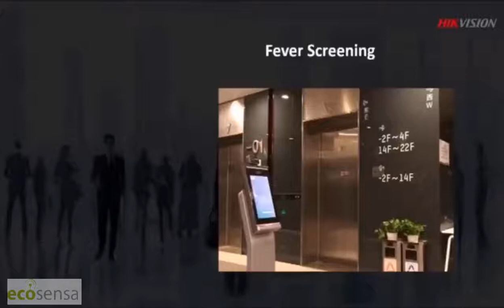HikVision Ultra Face Recognition Terminals - HikVision Temperature Screening Thermal Solution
HikVision Latest Temperature Screening Solution Model DS-K1T671TM-3XF
allows rapid temperature screening in office buildings, factories, stations, airports, etc. It supports Vanadium Oxide uncooled sensor to measure target's temperature. Temperature measuring range: 30 °C to 45 °C (86 °F to 113 °F), accuracy: 0.1 ° C, deviation: ± 0.5 °C. Recognition distance: 0.3 to 2 m. Fast temperature measurement mode: Detects face and takes temperature without identity authentication. Multiple authentication modes are available: card and temperature, face and temperature, card and face and temperature, etc. Face mask wearing alert: If the recognizing face does not wear a mask, the device will prompt a voice reminder. At the same time, the authentication or attendance is valid. Forced mask wearing alert: If the recognizing face does not wear a mask, the device will prompt a voice reminder. At the same time, the authentication or attendance will be failed
Displays temperature measurement results on the authentication page

hikvision,
ecosensa,
Ultra Face Recognition Terminals,
thermal imaging frame overlay,
a.i. face recognition,
covid19 prevention,
fever screening system ,
temperature screening device ,
body surface temperature screening ,
body temperature camera system,
temperature measurement malaysia,
temperature scanner human,
thermal body temperature